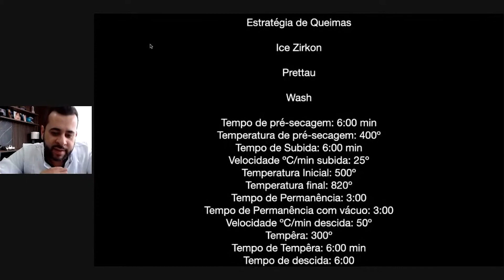ESTA É A ESTRATÉGIA DE QUEIMA DO WASH | Ginetom Rodrigues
Não deixe seguir o canal e ativar as notificações para não perder nenhuma novidade!